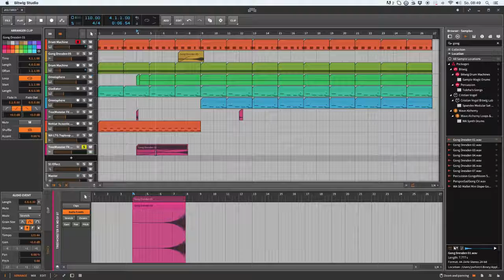Bitwig Studio 2 Audiodatei umkehren (reverse) und einblenden (faden)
In diesem Video wird in der Software bitwig Studio 2 gezeigt, wie Sie eine Audio-Datei von hinten nach vorne abspielen (reverse) und die Lautstärke der Datei anwachsen lassen (fade-in)